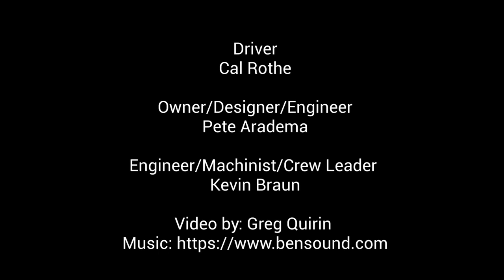El Mirage, Sept, 12, 2021 New Land Speed Record, 215 MPH Team Aardema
See what it is like to hang out with automotive legend Pete Aardema and his crew leader Kevin Braun. Watch driver Cal Rothe set a new land speed record of 215.5 MPH exceeding the previous record by 9 MPH for the 4 liter, naturally aspirated class, running on gasoline.  This video with take you behind the scenes of what it takes to be a successful land speed racing team and more!